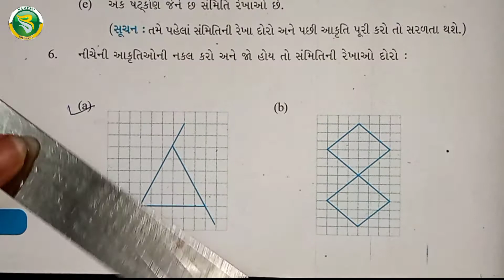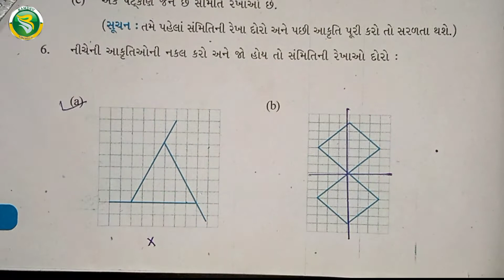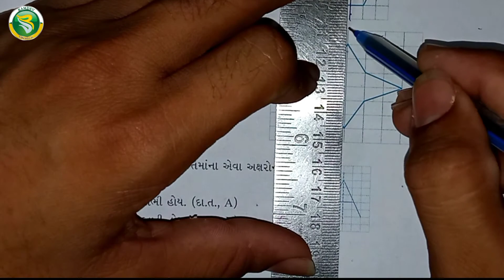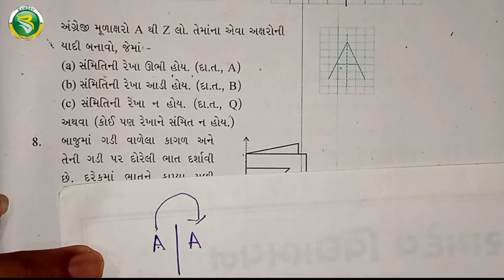Std 6 ch -13 Swa -13.2 Prashn 6 to 8